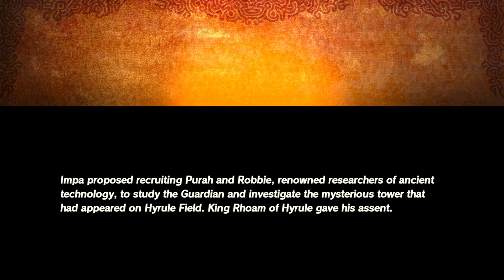Hyrule Warriors: Age Of Calamity | Demo Walkthrough #1 - The Battle of Hyrule Field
Hyrule Warriors: Age Of Calamity Demo - Demo Walkthrough Part 1 | The Battle Of Hyrule Field

Hyrule Warriors: Age of Calamity is an upcoming hack and slash video game for the Nintendo Switch developed by Koei Tecmo Games and Omega Force and published by Koei Tecmo in Japan and by Nintendo worldwide. It is a sequel to 2014's Hyrule Warriors in terms of gameplay, while featuring a story that acts as a prequel to 2017's The Legend of Zelda: Breath of the Wild. The game is set for release on November 20, 2020. Unlike the previous Hyrule Warriors which was a celebration of the Zelda franchise and had it's own original story, Koei have worked closely with Nintendo to ensure that the story and gameplay mechanics are fully canonised within the Breath of the Wild continuity.

Like the previous Hyrule Warriors, Age of Calamity mixes the hack and slash gameplay of Koei Tecmo's Dynasty Warriors series of video games with settings, characters, and other elements from Nintendo's The Legend of Zelda series. In addition to retaining the combat, material crafting, and weapon-upgrade systems from Hyrule Warriors, the game incorporates environmental puzzle solving and the use of the Sheikah Slate tool from Breath of the Wild. Confirmed playable characters include Link, Princess Zelda, the Four Champions, Daruk, Mipha, Revali, and Urbosa, and the Sheikah warrior, Impa. The game will also feature compatibility with Nintendo's amiibo figures, with figures of the Four Champions re-releasing alongside the game.